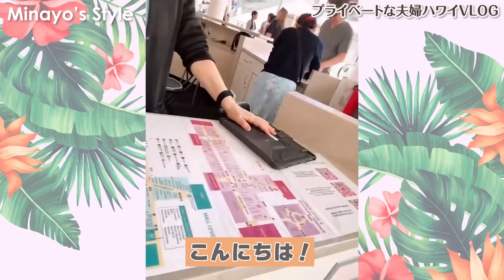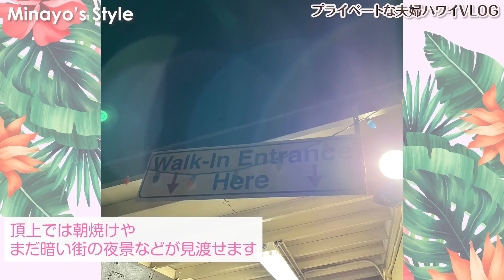プライベートなショッピングVlog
ハワイで過ごすプライベート時間。
そんなオフの様子を公開です！